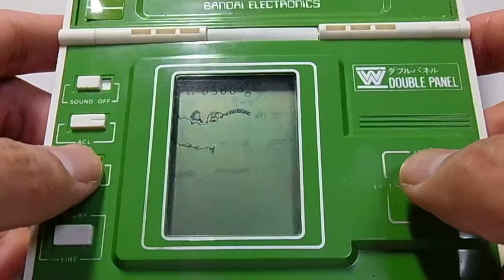ES14998 Bandai Solar Power Hikyo Amazon (AMAZONE)